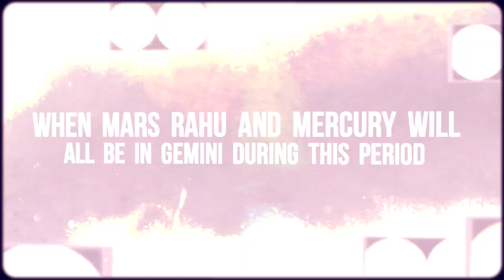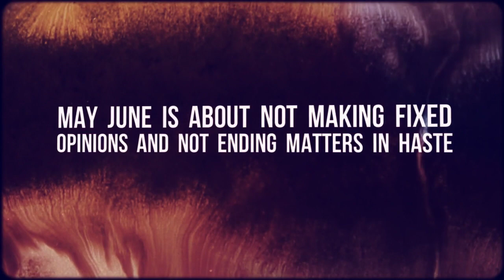Mars Rahu May June 2019 By Karmic Psychic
Namaste Karmic Followers !!

May 7th Mars Entered Gemini With Rahu
Aspecting Saturn Ketu In Sagittarius
Mercury Enters Gemini 1st June 2019

Saturn And Jupiter Retrogrades Also In Effect

Ones Intelligence, Patience And Humbleness Will Make This Time Pass ! X

Namaste And God Bless You !